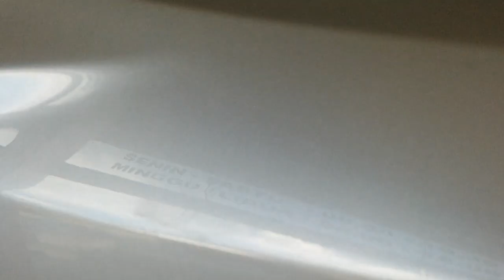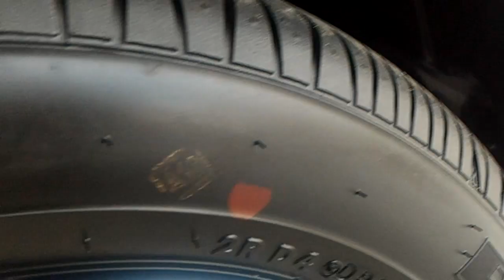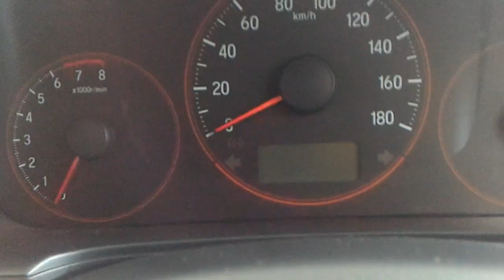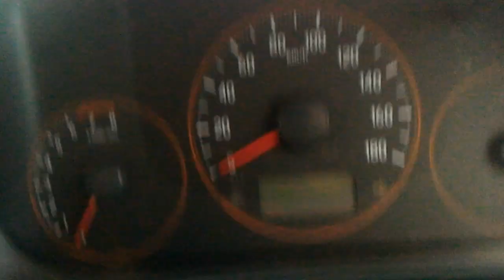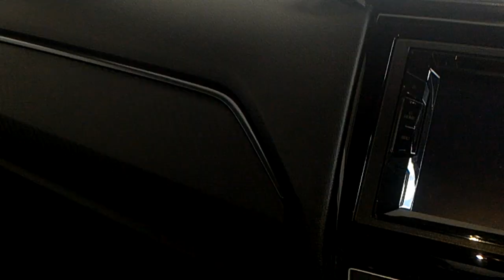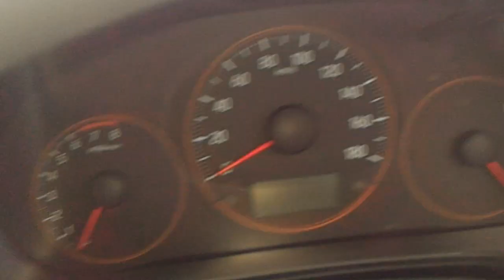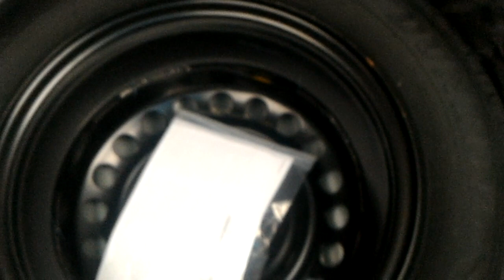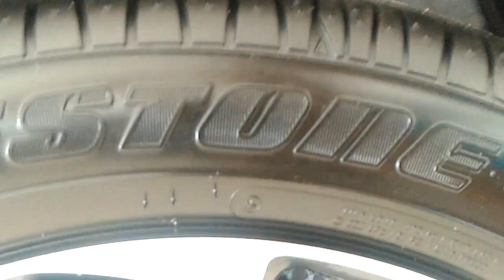Review Honda Brio type RS 2018 manual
hello bro
jika berminat hubungi ,
Devi M
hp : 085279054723